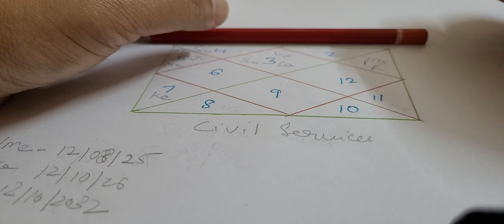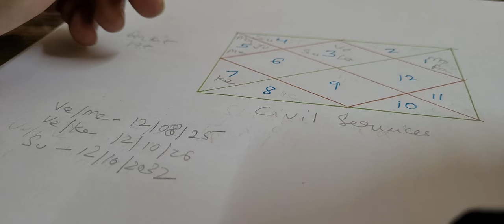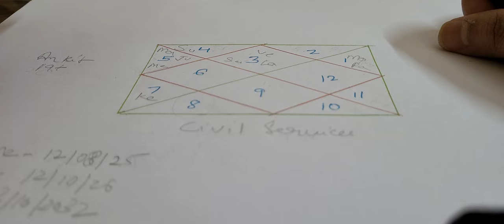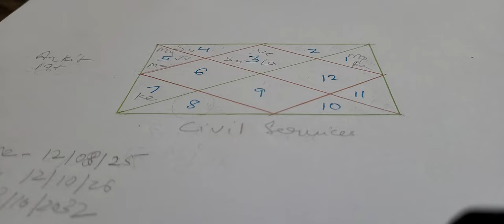free astrology reading govt job ☎️9717398797